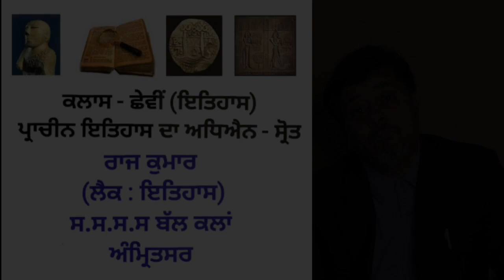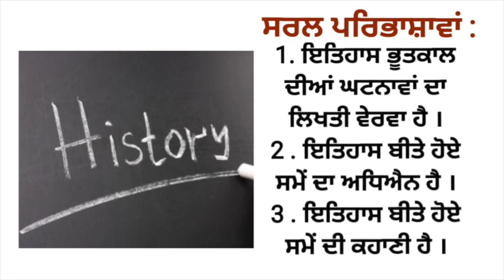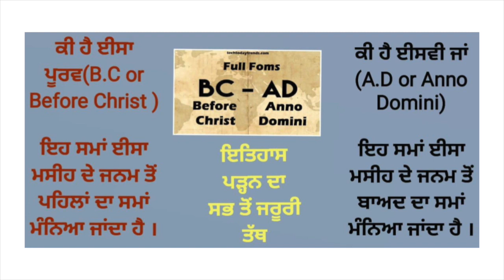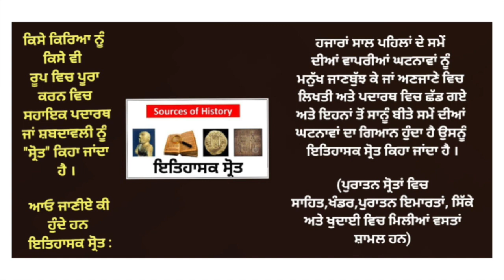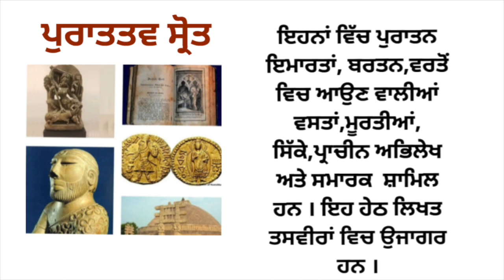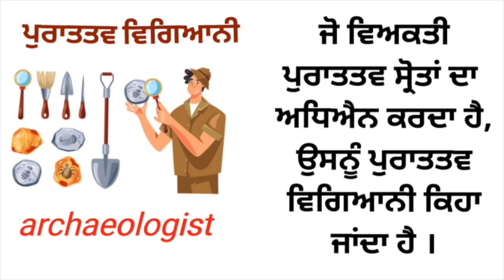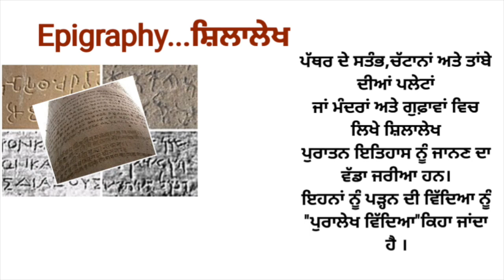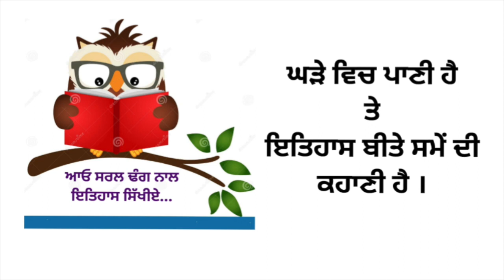| ਪ੍ਰਾਚੀਨ ਇਤਿਹਾਸ ਦਾ ਅਧਿਐਨ | ਕਲਾਸ-ਛੇਵੀਂ (ਇਤਿਹਾਸ) | ਰਾਜ ਕੁਮਾਰ (ਲੈਕ : ਇਤਿਹਾਸ ) ਬੱਲ ਕਲਾਂ,ਅੰਮ੍ਰਿਤਸਰ |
ਵਿਦਿਆਰਥੀਆਂ ਨੂੰ ਇਤਿਹਾਸ ਸਰਲ ਅਤੇ ਰੋਚਕ ਢੰਗ ਨਾਲ ਪੜ੍ਹਾਉਣ ਦਾ ਇੱਕ ਪ੍ਰਯਾਸ ।